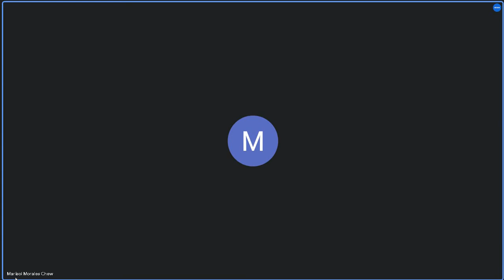Derecho Civil II C 9/08/2022